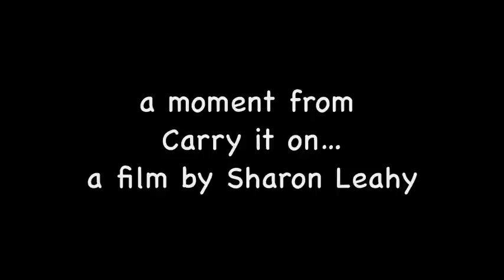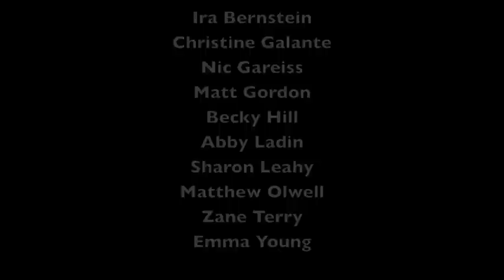Hot Jim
An excerpt from "Carry it on..." a dance for camera created by Sharon Leahy. Featuring the feet of Ira Bernstein, Christine Galante, Nic Gareiss, Matt Gordon, Becky Hill, Abby Ladin, Sharon Leahy, Matthew Olwell, Zane Terry and Emma Young. Music by Sam Bartlett, Rick Good and Cleek Schrey.

This excerpt was edited by Sharon Leahy, with cinematography by Erick Stoll and sound recording by Megan Hague. Additional post-production by Chase Whiteside (color correction) and Tim Berger (sound).

Look for more from "Carry it on..."